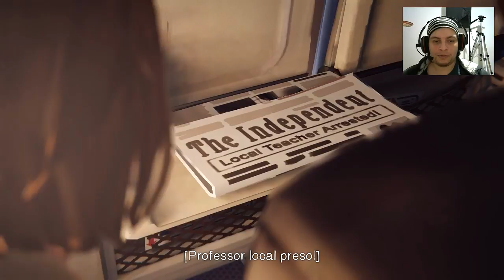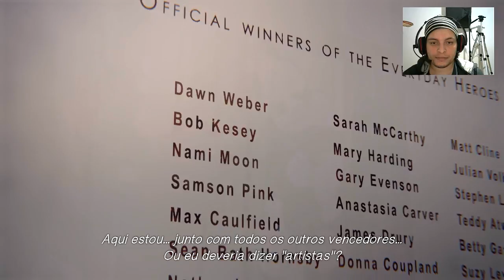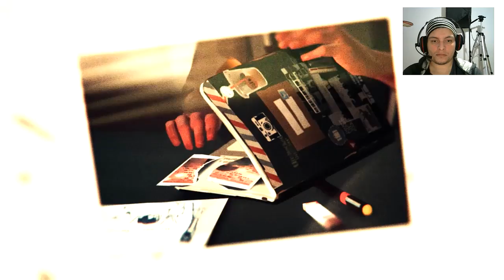Life is Strange - Episódio 5 Parte 2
Life Is Strange é um jogo eletrônico episódico do gênero aventura, desenvolvido pelo estúdio francês Dontnod Entertainment e publicado pela Square Enix. Ele consiste em cinco episódios lançados periodicamente entre janeiro e outubro de 2015 para as plataformas Linux, Microsoft Windows, OS X, PlayStation 3, PlayStation 4, Xbox 360 e Xbox One.